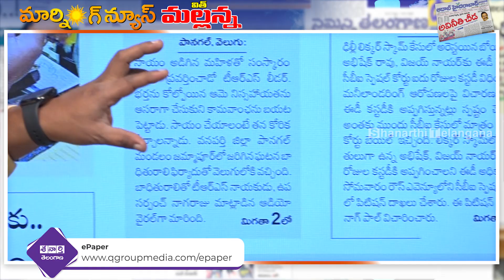ఈడి కష్టడికి అభిషేక్..|| TeenmarMallanna || QNews || QNewsHD